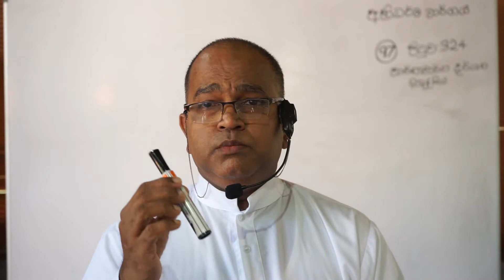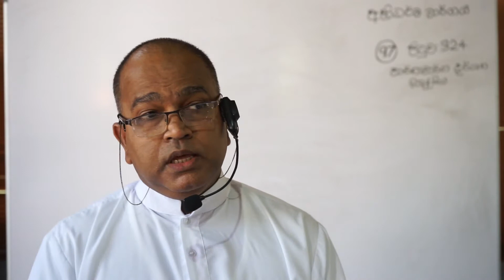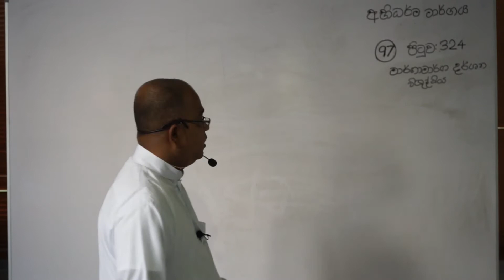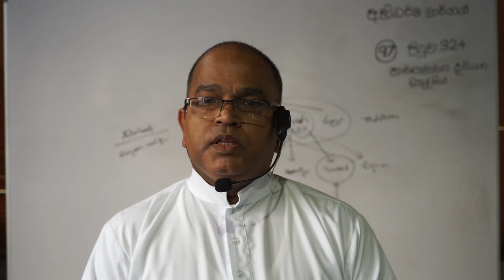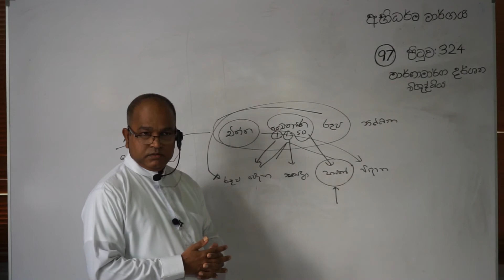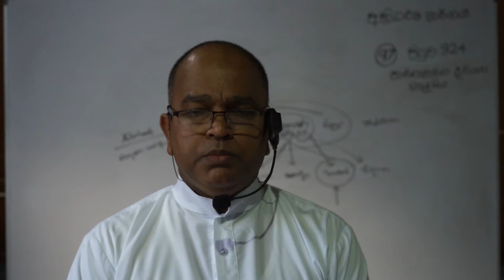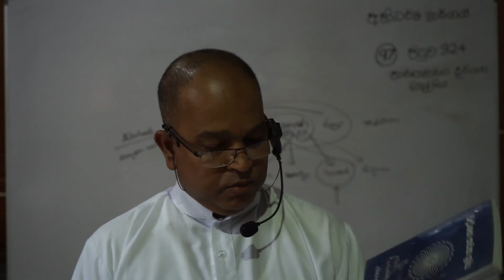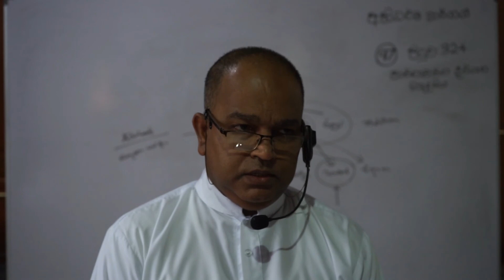Abhidharmaya 97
From the books on the Abhidharma Path, The Four Noble Truths, the Patichacha Samuppada Commentary, and the Vidarshana Meditation System, compiled by the Most Venerable Rerukane Chandavimala Thero.